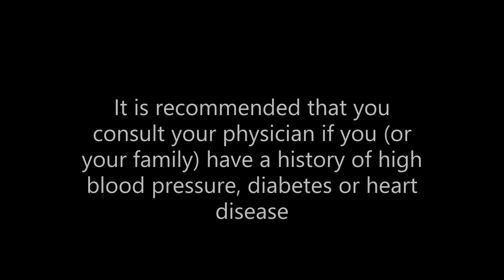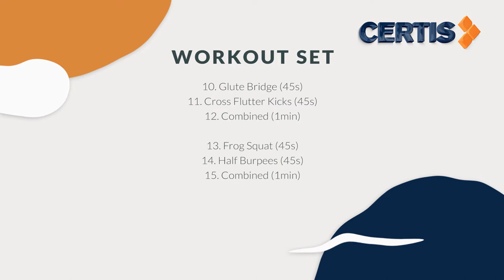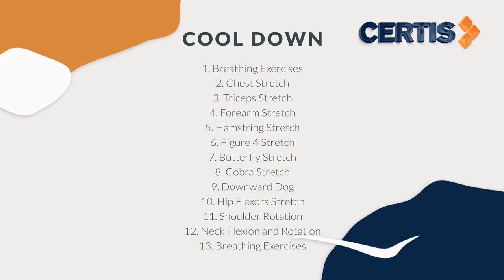Workout for Adults (5)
In the final video of our Workout @ Home series, follow our trainer as he performs a variety of exercises for an intense full-body workout.